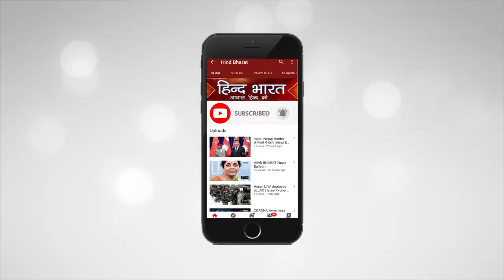HIND BHARAT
हिन्द भारत की तरफ से जनहित में जारी